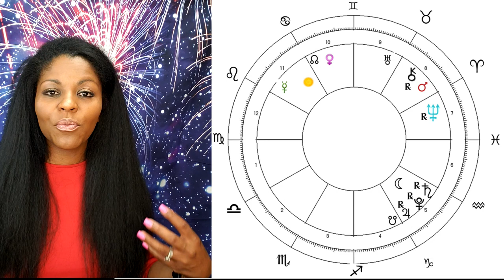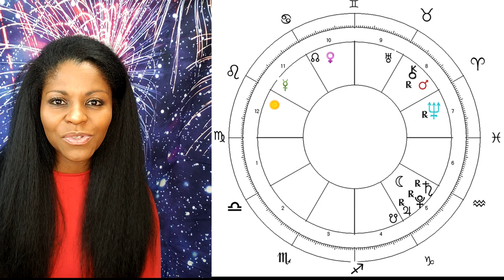VIRGO HOROSCOPE JULY 2020